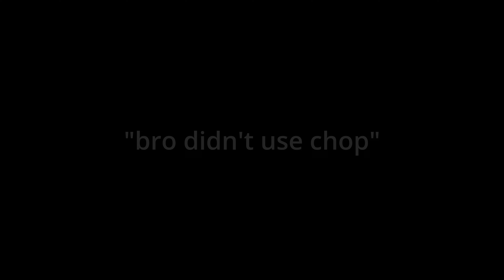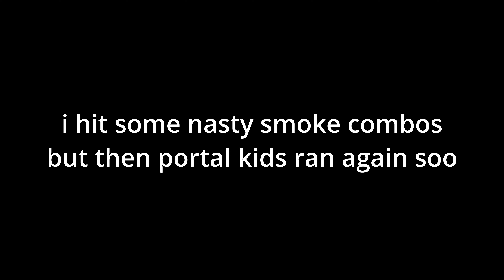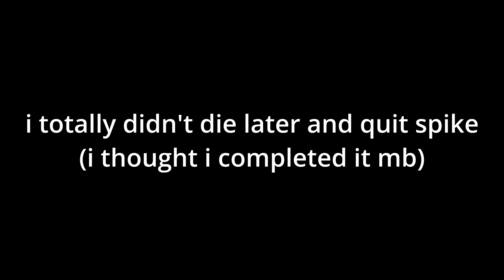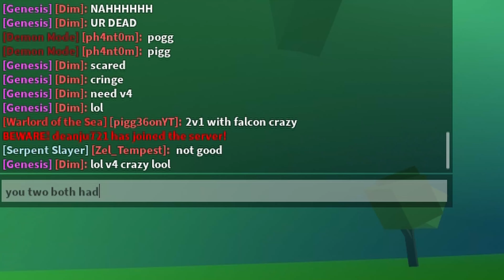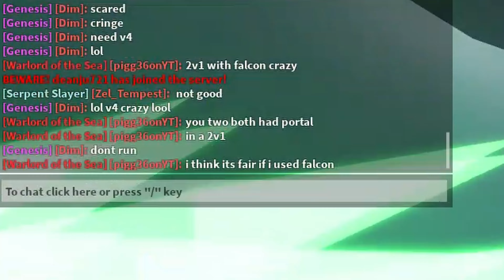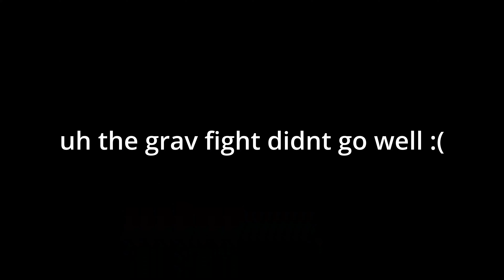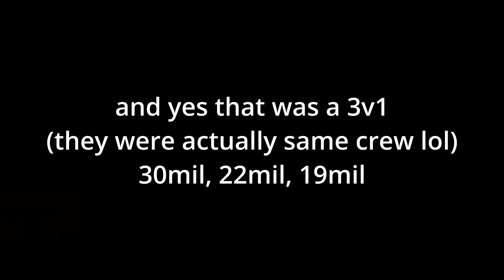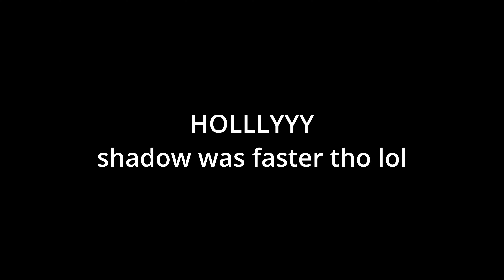Blox Fruits, but every kill I UPGRADE my fruit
Super excited to get this out using the common fruits was really fun its a good challenge and I would totally suggest it to everyone to try!!